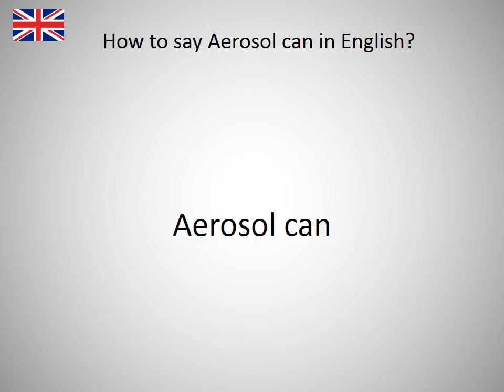How to say Aerosol can in English?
How to say Aerosol can in English? Learn the pronounciation Aerosol can! How to Pronounce Aerosol can. Expand your vocabulary, learn English words. Practice English online. Use this free pronunciation guide to practice words at a time. Learn English for free. Thank you for viewing, please like or subscribe! hoe om te sê, si të thuash, እንዴት እንደሚናገር, wie sagt man, comment dire, come dire, como dizer, как сказать, nasıl denir, cómo decir, 怎么说, πώς να το πω, hoe zeg je.